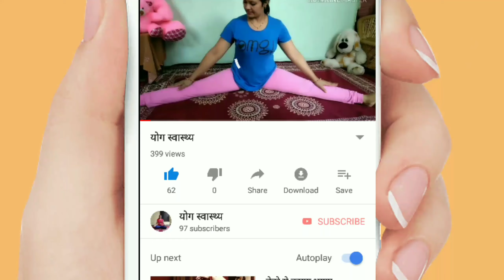Yoga for sciatika pain/साइटिका के दर्द को भगाये।।by सीमाबोरायोगस्वास्थ्य सीमा बोरा योग स्वास्थ्य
दोस्तों आज हम आपको साइटिका के दर्द को दूर करने के लिए लाभकारी योगाभ्यास बता रहे है। इनके  नियमित अभ्यास करने से साइटिका के दर्द दूर होता है और कमर दर्द मे राहत मिलती है।by सीमाबोरायोगस्वास्थ्य सीमा बोरा योग स्वास्थ्य seemaborayogswasthya Seema Bora yoga swasthya